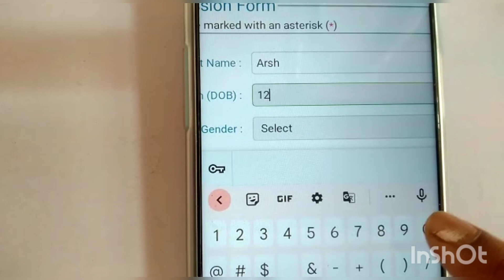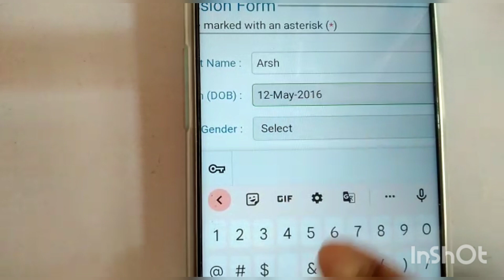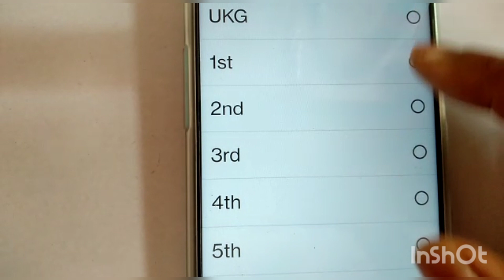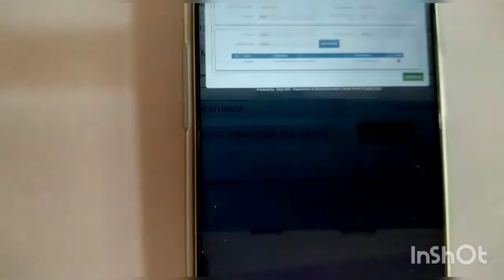how to fill the online (admission) form and submit by e punjab school govt.in link